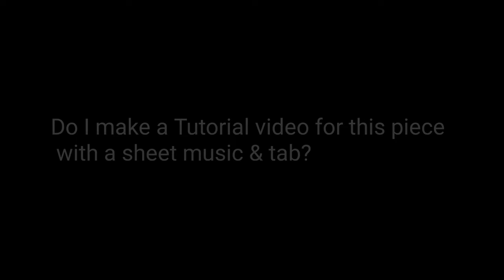Bulerias Falseta - Oscar Herrero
Bulerias Falseta
composer : Oscar Herrero
خوشحال میشم کانال من رو سابسکرایب کنید
و زنگوله را روی گزینه All قرار بدید تا پست های جدید براتون نمایش داده بشه
این ویدیو رو برای دوستانتون ارسال کنید
سوالات و نظراتتون چه مثبت و چه منفی برای من در قسمت کامنت بنویسید
(به همه کامنت ها پاسخ خواهم داد)
لایک کنید 🙏
ONLINE GUITAR LESSON
برای آموزش گیتار هم در خدمتتون هستم🌹

send this tutorial to your friend
like or dislike me &  write idea on comment
If you like have sheet music just tell me 😉

Guitar : Ahmad Mousavipour
Percussian : Amin Honarjoo
Cajon : Behrooz Farmani

Flamenco Guitar : Ahmad Mousavipour
Palmas: Amin Honarjoo & Mehrad Malak Pour

Street Flamenco in Instanbul Turkey

Solist : Ahmad MousaviPour